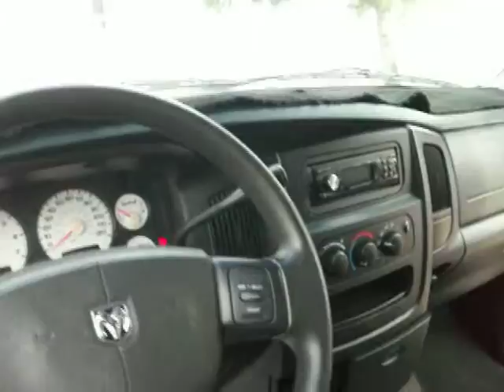2004 Dodge Ram 1500 4dr Quad Cab PR0964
4 Doors lifted with custom rims and tires, dark grey cloth interior, AC, after market MP3-USB-SD-MMC player, dual front air bags,ABS, power steering, cruise control, tilt wheel , over drive, tow hitch receiver, remote keyless entry, tinted windows, bedliner, assisant steps driver and passenger, front grill with flood lights.